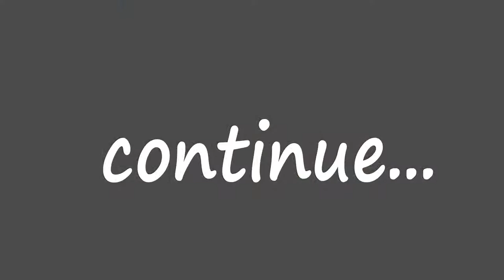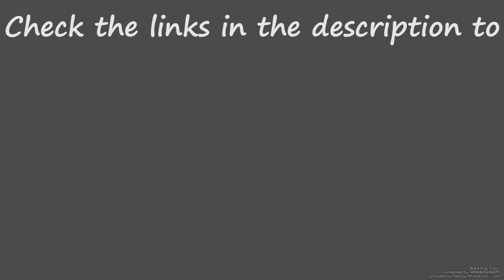AC Unity Dead Kings - Ep. 15 Royal Hide - Stories of Franciade (filler)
Hi, I'm "the great" James Gmilh and today I'm going to play AC Unity free DLC, Dead Kings.